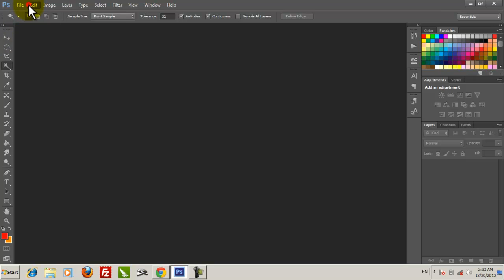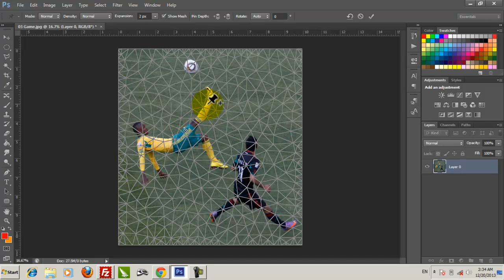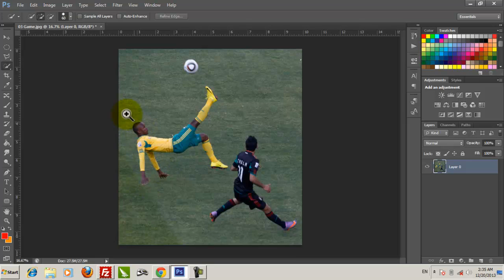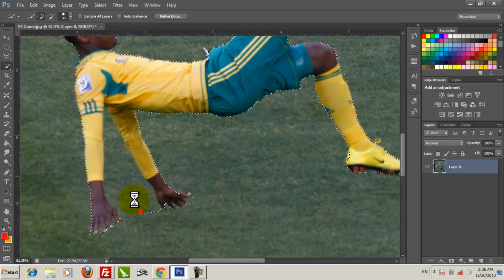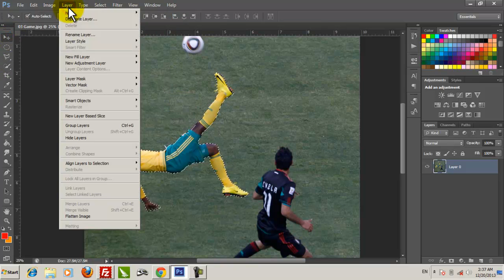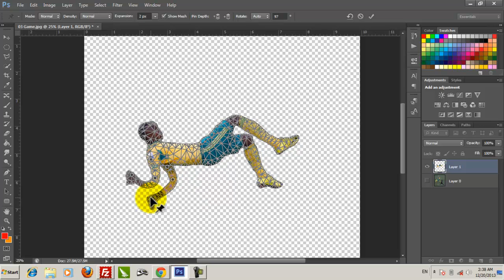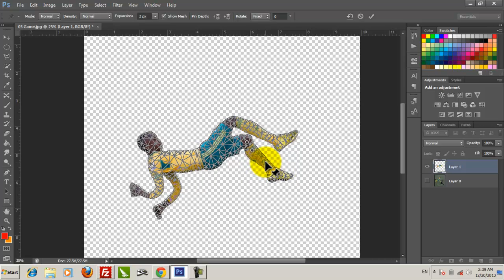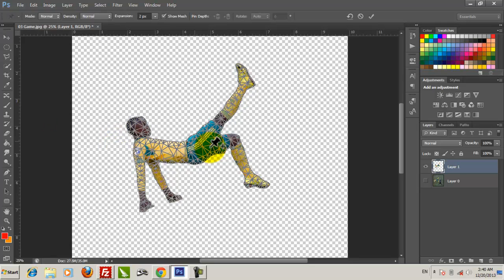Lesson 28 Puppet wrap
Photoshop Essential course oo af somali ah